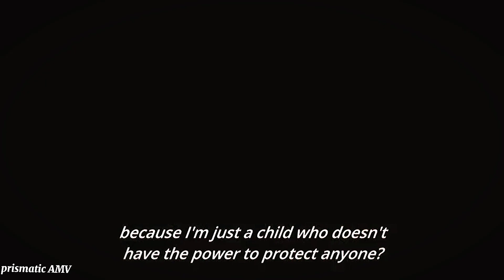Darling in the franxx//AMV//rewrite the star